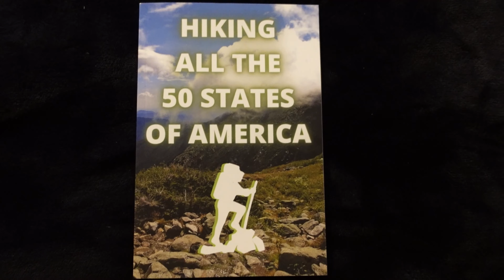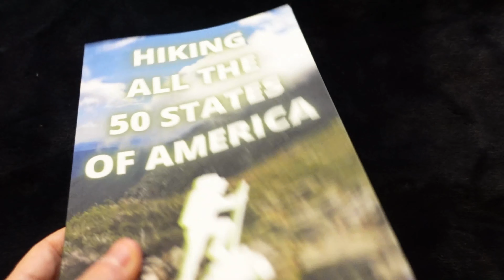Hiking all the 50 states of America Logbook (Giveaway)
*Make sure to watch the video and follow the rules to be eligible*
So, you want to hike in all the 50 states of America?
Well this logbook will help you keep track of your journey.
Very simple and doesn't take time to enter your hike infos.
(this is not a detailed logbook for each of your hikes, it stay quick and simple...Basic infos)
Perfect book to bring on your roadtrip and keep track of your hikes.
Have fun on your hiking journey and adventures across America.
You can also buy this logbook on Amazon.
* Amazon USA
* Amazon CAN
💻  SOCIAL MEDIA 💻
🛍️ STORES 🛒
📖 AMAZON BOOKS 📖
* Hiking all the 50 states of America
* United States Northeast 4000 footers Logbook
* Great divide trail: journal / logbook
* Sentier national Quebec (French)
* Rando au Québec: Journal (French)
📷 RECORDING GEAR (Hiking)
- Sony ZV-1 (USA)
- Extra batteries (USA)
- Osmo action camera 4k (USA)
- Ulanzi mt16 stick-tripod (USA)
- Quick release plate (USA)
- Ulanzi light LED49 (USA)
- Samsung S10e cell (USA)
- Anker Powerbank 5000mAh
- Anker Powerbank 20100mAh
(STUDIO)
- EICAUS 10" Ring light (USA)
- SPADE Dash Cam (CAN)
⛺ ❤️ RECOMMENDED GEAR : (Amazon USA)
Katadyn BeFree filter
Platypus Quickdraw filter
Gregory Miwok 24L
Lanshan 1 pro tent
Lanshan 2 pro tent
Naturehike Cloud-up 2 20D tent
The Pen Fishing Rod